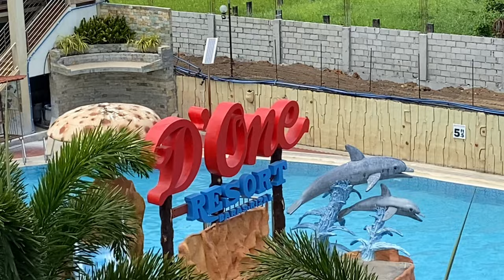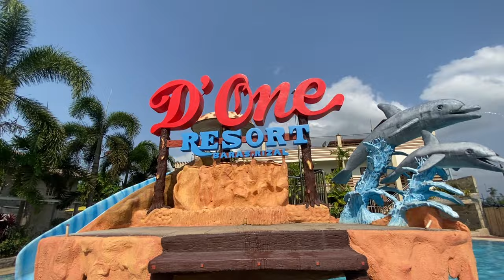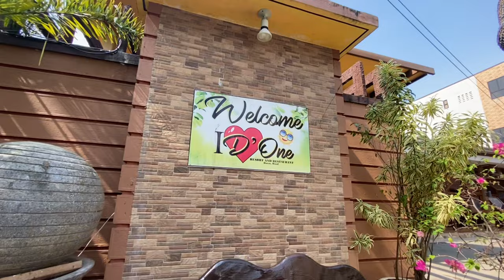rizal vlog 🍃: where to stay in baras I CHRISTY IMPERIAL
Hi mga luvs, welcome to my vlog 🩵

(starts at ₱2000)